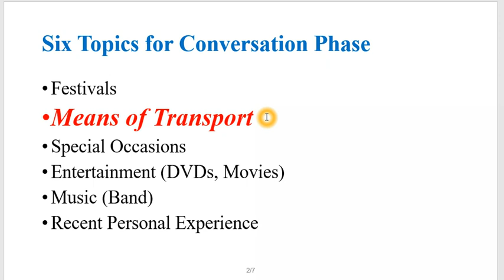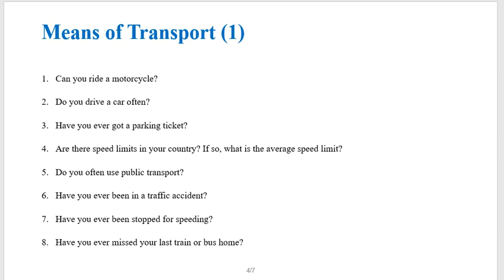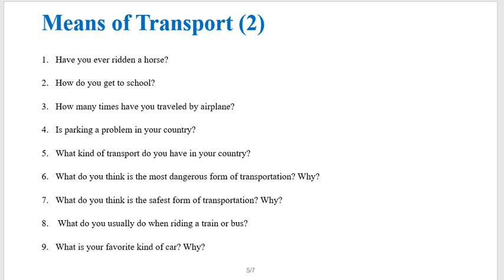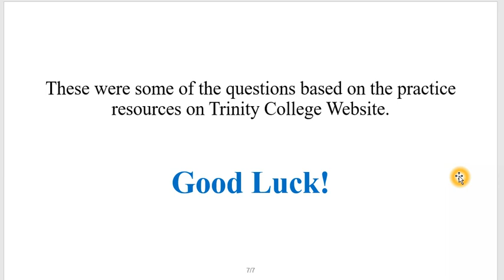B1 Conversation Phase Topic Means of Transport: Important Questions with English Answers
Learning Dimensions brings you this video tutorial about B1 GESE Grade 5 Conversation Phase Topic Means of Transport and some important questions that can be asked during the exam, with English answers.
I have taught A1, A2, B1, B2, C1, C2, LifeintheUK, and other citizenshipcourses for 5 years and trained more than 5 thousand people successfully. I have also been an approved examiner for citizenship courses.